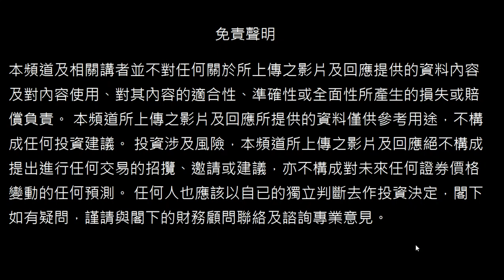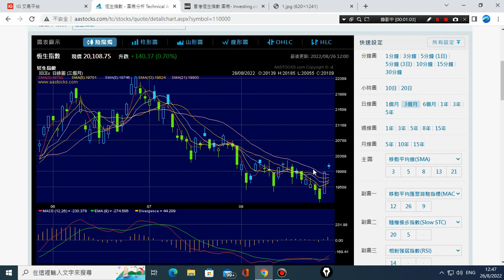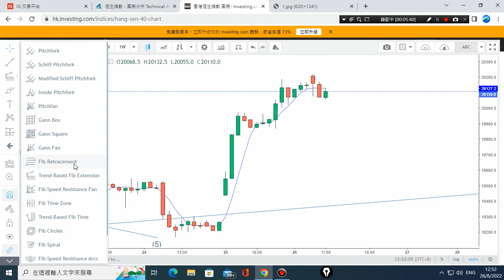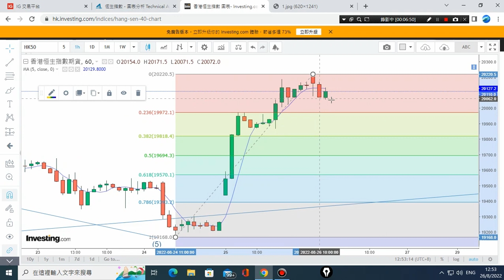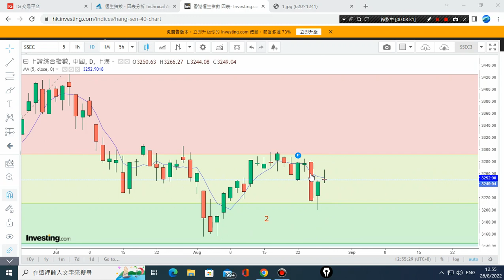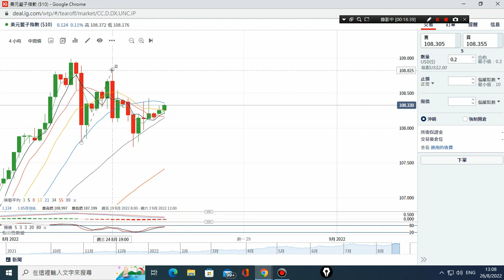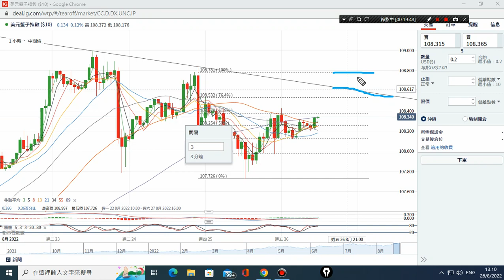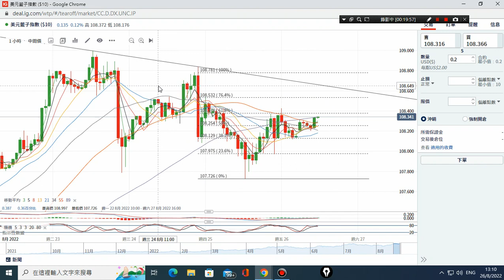26/08/2022 美元,原油,恆指,黃金,美股,上証 波浪走勢 技術分析